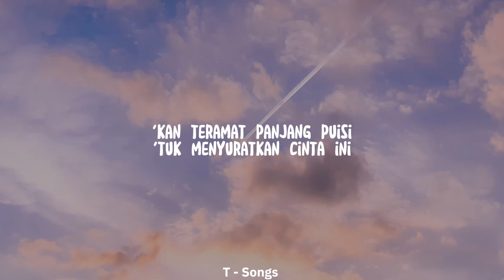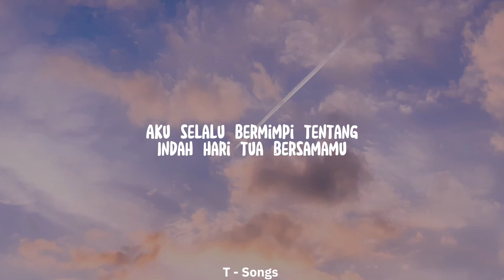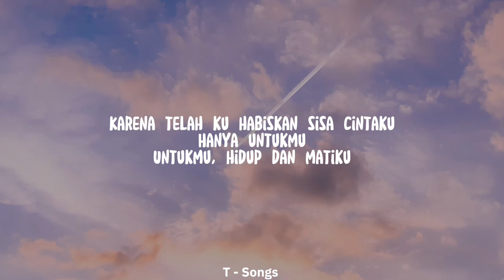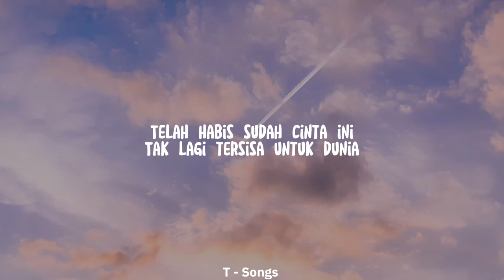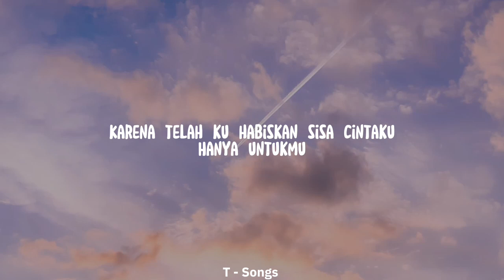Virgoun - Surat cinta untuk starla (lirik)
Hallo semua nya hari ini T-Songs akan memberikan salah satu lagu dari virgoun yg populer yg berjudul

lirik

Takkan habis sejuta lagu
Untuk menceritakan cantikmu
'kan teramat panjang puisi
'tuk menyuratkan cinta ini

Telah habis sudah cinta ini
Tak lagi tersisa untuk dunia
Karena telah ku habiskan
Sisa cintaku hanya untukmu

Aku pernah berpikir tentang
Hidupku tanpa ada dirimu
Dapatkah lebih indah dari
Yang ku jalani sampai kini

Aku selalu bermimpi tentang
Indah hari tua bersamamu
Tetap cantik rambut panjangmu
Meskipun nanti tak hitam lagi

Bila habis sudah waktu ini
Tak lagi berpijak pada dunia
Telah aku habiskan sisa hidupku
Hanya untukmu

Dan telah habis sudah cinta ini
Karena telah ku habiskan sisa cintaku
Hanya untukmu
Untukmu, hidup dan matiku

Bila musim berganti
Sampai waktu terhenti
Walau dunia membenci
Ku kan tetap di sini

Hanya untukmu

Hanya untukmu

Hanya untukmu